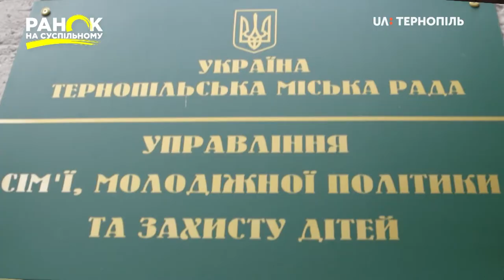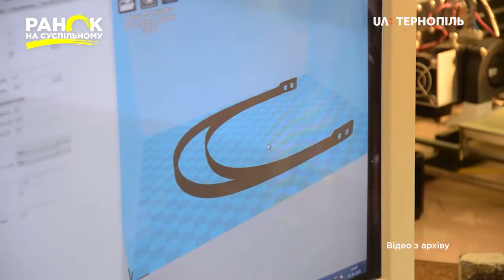Історія лауреатки премії Кабінету Міністрів України-2017 Христини Білінської